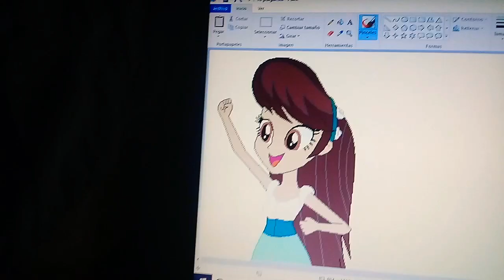3 Avisos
Bueno Les Dire 3 Avisos
Primer Aviso:Cono Me Gusta Mucho My Little Pony y Jovens Titanes en Accion Decidi Hacer Tributes Con Las Canciones de Las Peliculas Yo Voy a Escojer Los Personajes
Segundo Aviso:Se Acerca 2 Cumpleaños de Mis 2 Amigos Que Yo Conosco y Les Quiero dedicar Unos Videos
Los Cumpleañeros Son
Mi Amigo Sparkle Dash TM Te Voy A Dedicar  Un PMV Aun Que Te Va a Gustar Mucho Sera Un 20%Mas Genial
Mi Mejor Amiga Gaby del Canal dory y marlin Te Voy a Dedicar Un Video Con Tus Dibujos OC Que Yo Hice
Ultimo Aviso:Ya Voy a Empezar Hacer Los Videos de 31 Minutos Competencia Final de Canto Hay Que Hacer Cambio de Jurado Nuevo Conductor Con La Ayuda de Tulio y Muchos Mas
Esos Son Los Avisos Que Tengan Linda Noche